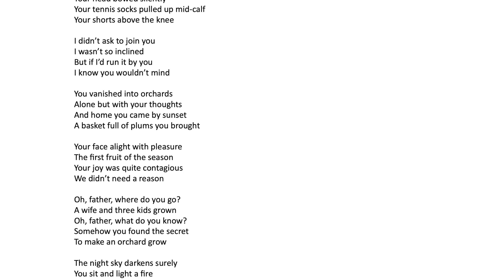Behind The Song: Father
Nicky talks about the songs on "Nowhere Girl", from what inspired each tune to the nitty gritty of her harmonic, melodic, and lyric choices.